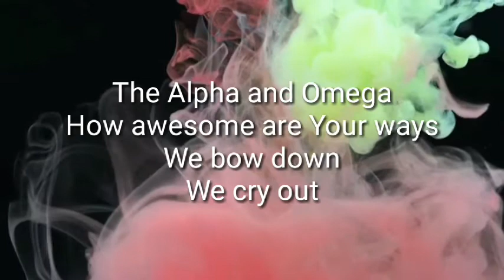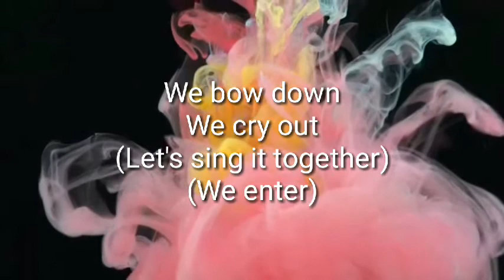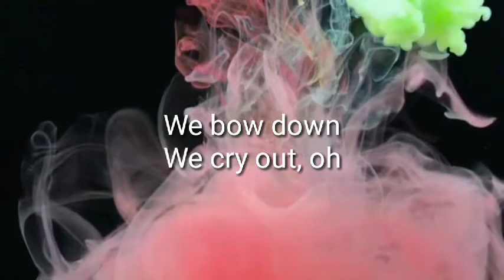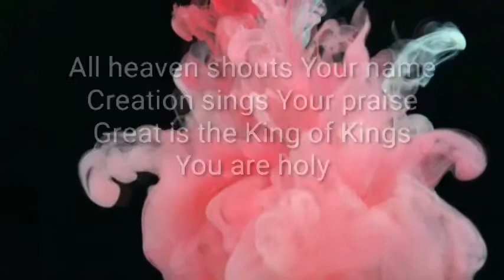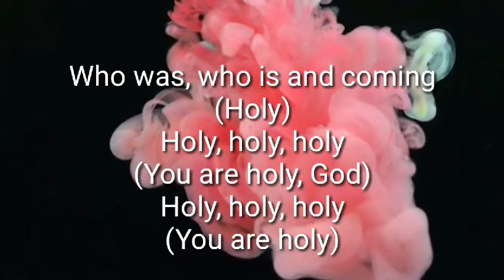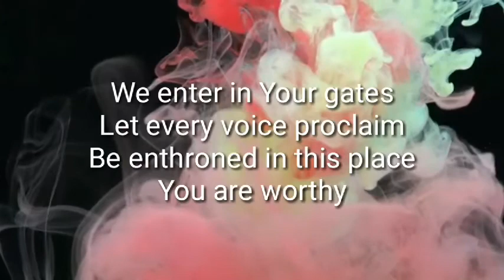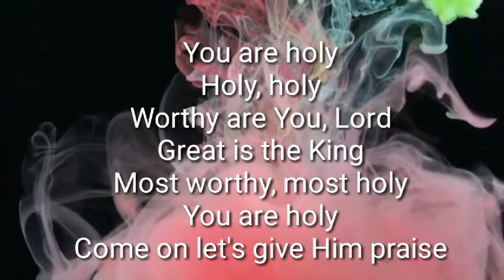Highest - by Victory Worship (lyric video)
"Highest" by Victory Worship lets listeners/viewers sing to the majestic glory of the Almighty God, who is worthy of all honor and all praise.

Words and Music by Julius Fabregas, Moira dela Torre-Hernandez, Ilymark Maniano and Jose Villanueva III

Let's continue to spread God's love.

Artist: Victory Worship
Album: Hope has come

Highest - lyrics

[Verse 1]
Majestic Creator
You're perfect in every way
The Alpha and Omega
How awesome are Your ways

[Pre-Chorus]
We bow down, we cry out

[Verse 2]
Life giver, Redeemer
Amazing is Your grace
Full of wonder is Your power
Even angels can't contain

[Chorus]
We enter in Your gates
Let every voice proclaim
Be enthroned in this place
You are worthy
All heaven shouts Your name
Creation sings Your praise
Great is the King of kings
You are holy
You're holy

[Verse 1]
Majestic Creator

[Pre-Chorus]
We bow down, we cry out, oh

[Bridge]
Who was, who is, and coming
Holy
Holy, holy, holy
You are holy, God
Holy, holy, holy
You are holy, You are worthy
Holy, holy, holy

[Chorus]
You are worthy
Come on
Let everything that has breath, praise the name of Jesus

[Outro]
You are holy
Holy, holy
Worthy are You, Lord
Great is the king
Most worthy, most holy
You are holy
Come on let's give Him praise

“HIGHEST” TRACK INFO

Written ByJulius Fabregas, Moira dela Torre Hernandez, Ily Mark Maniano & Jose "Quest" Villanueva III

Release DateDecember 13, 2019